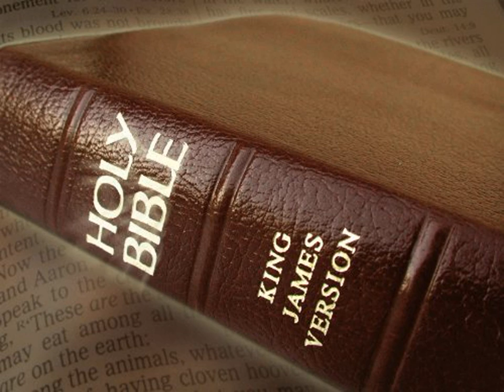King James Version Bible Audiobook Book of Psalm Chapter 075